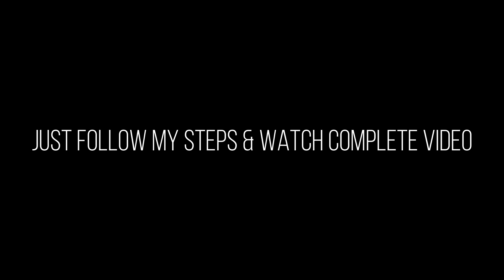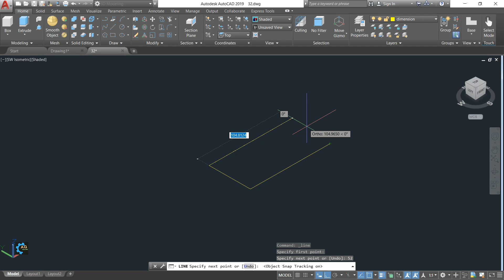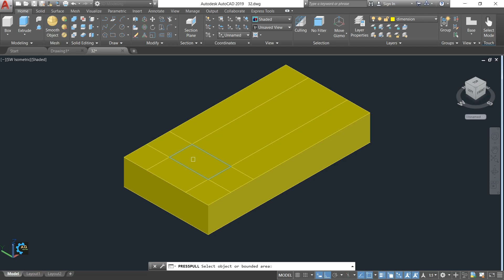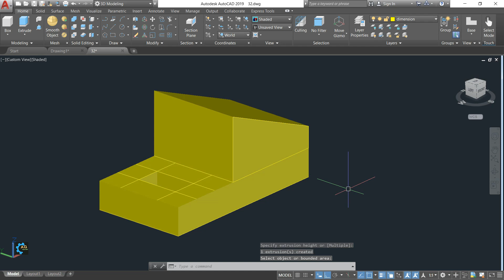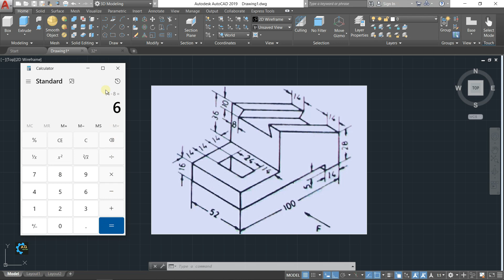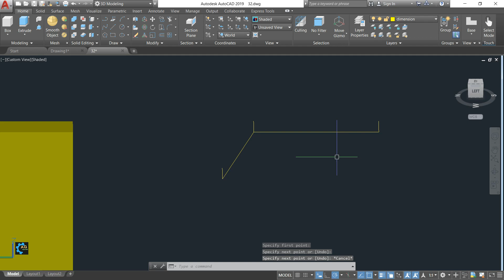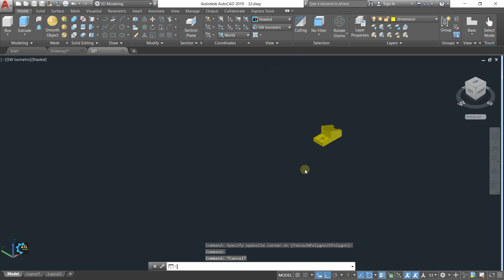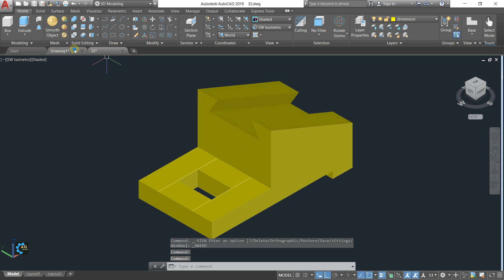AutoCAD 3d Tutorials for Beginners-32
Aslam o Alikum & hello everyone hopes you all are fine...!
In this video, I am going to tell about AutoCAD 3d tutorials for beginners in Hindi / Urdu and create some drawing with some basic command follow my steps and practice it...